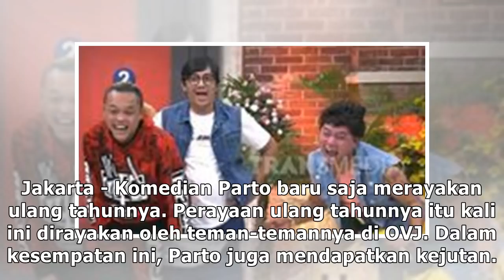Kejutan! Parto Kedatangan Andre Taulany dan Sule saat Ultah